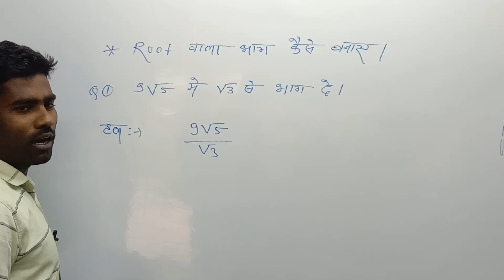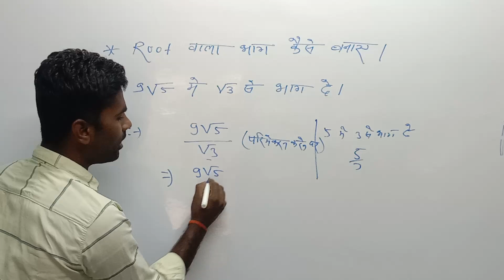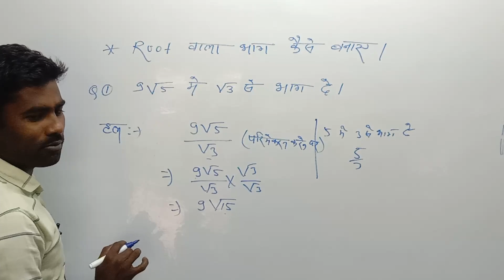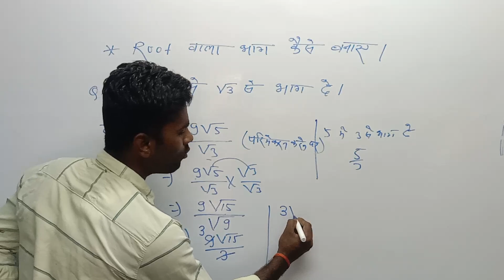Root, वर्गमूल, वाला भाग देना सीखे।by -S.K.Sir,,